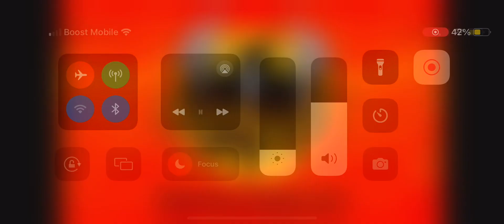The Ringmaster spirit Halloween 2024